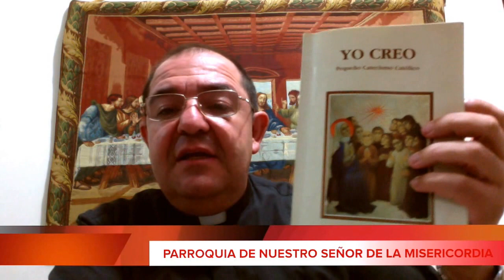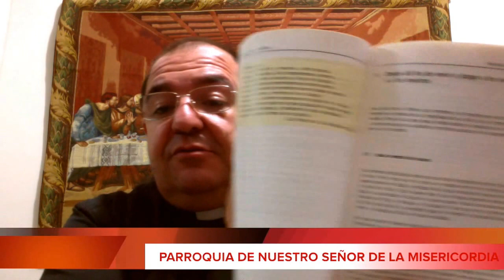CONFIRMACIÓN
Este vídeo es sobre CATEQUESIS DE CONFIRMACIÓN: INTRODUCCIÓN